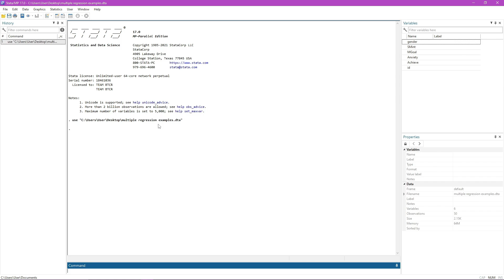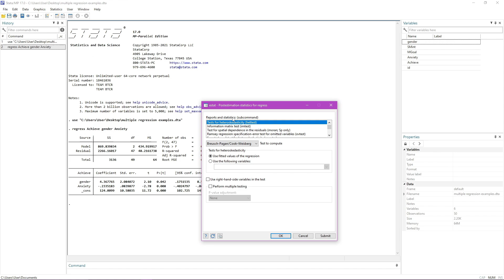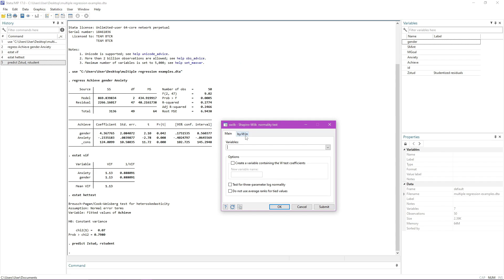Biznes Statistikası Dərs 41: Multiple regression STATA tətbiqli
Multiple regression STATA tətbiqli